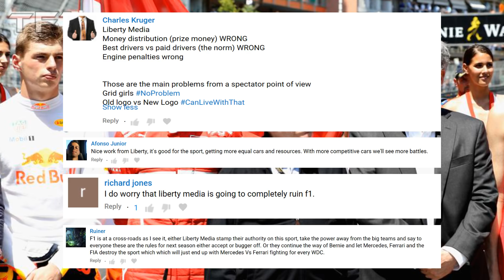Liberty Media: Have They Had A Good First Year?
It's just over a year since Liberty Media took over the helm of Formula One, yet opinion is still divided as to what influence they have had on the sport so far. Is it good, bad or somewhere in-between? I'll be looking back at Liberty's first year in F1 and offering my opinion on how I feel it's been.